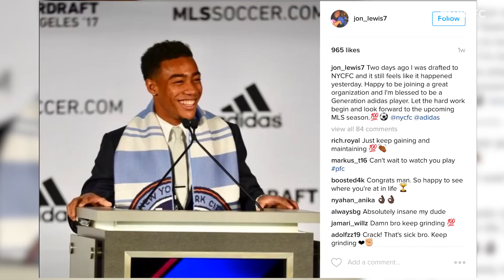Beyond the Pitch: Jonathan Lewis